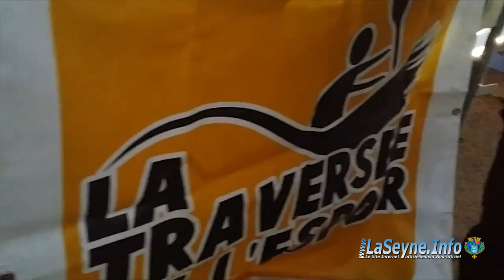Les Motards du Père Noël arrivent à La Seyne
... Les Motards du Père Noël sont arrivés à La Seyne - L' association cœur de ville avec la traversée de l'espoir mobilisés pour aider le petit seynois de 2ans hospitalisé a la Timone en attente d' un cœur depuis mi septembre. la maman ne demande rien mais nous savons qu' elle a besoin d être aidé car elle dort depuis le début sur un lit de camp a coté de son petit. L'association la traversée de l'espoir va essayer de lui avoir un petit logement par monsieur Santiago directeur de Mac do de La Seyne et qui a la maison d'accueil pour les parents à coté de la de hôpital ... un évènement du 20/12/2015 A 17H SUR LE PARC DE LA NAVALE A côté de la roue une urne a été mise en place pour récupérer des dons ... autres Vidéos ... la web TV de